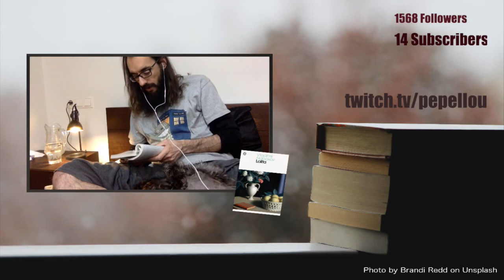Lolita - Chapter 18